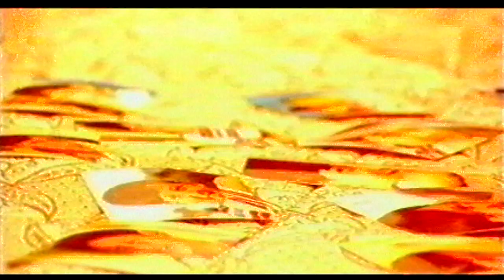Rahar Lagdo | Anmol Movie Clip | Rubi Rana | AB Pictures Farm | B.G Dali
Nepali Movie ANMOL

Cast - Rajesh Hamal/Uttam Pradhan/Rejina Upreti/Rubi Rana/Sagar Parajuli/Khisor khanal/Dipendra Phokharel/Sabin Pant Kanchhu/CP Paudel/Bishnuraj Sharma/Prakash Shrestha/Rubin Kadel/BB KC/Kiran Sharma/Rewant Basnet/Santosh Lama/Rupesh Bhandari/Pinky Rathur/Mona Giri/Samjhana Khanal/Tara Sharama/Kabiuta Sharma/Sandhya Adikari/Chanda Kafle/Punam Kafle/Ram Sharan Upreti/Niraj Nawpane/Gayanendra Ghimire/Hari Krishna Thapa
Guest Artist - Love Sharma/Rabi Giri/Sharda Basnet
Child Artist - Salom Basnet
Comedy Artist - Bishnu Khakurel 'Khaks'
Ass. Director - Ashok Pande
Ass. DOP - Ram Sharan Bhujel
Ass. Dance Director - Pappu pun Magar
Ass. Voice - Buddi lama Thapa Magar
Ass. Makeup - Arjun Gurung
Ass. Producer - Kebu Kumar Shrestha
Ass. Design - Gopal Kapal
Chef DOP - Krishna Shrestha
Voice - Sagar Shrestha
Design - Bibek Shaha
Make Up - Deepak Lama
Hair Dresser - Roshni Newpane
Singer - Sapana Shree/Rajesh Payal rai/Sharmila Bardewa/Khem Gurung/Nalina Chitrakar/Rupendra Khadgi/Bisawa Nepali
Back Ground music - Sanjaya Shrestha
Chef Ass. Director - Sagar Parajuli Udgam
Chef Ass. DOP - Dilip Karki
Main Chef Ass. Director - Suman Sahi
Editor - Banish Saha
Lyric - Pramod Dungana
Dance Director - Shanata Nepali
Story - Rajesh Koirala
Dialogue - Amar Rasaili
DOP - Ram Sangkar Pardhan
Producer - Bedu Acharya
Screen play/Producer/Director - Resh Raj Acharya